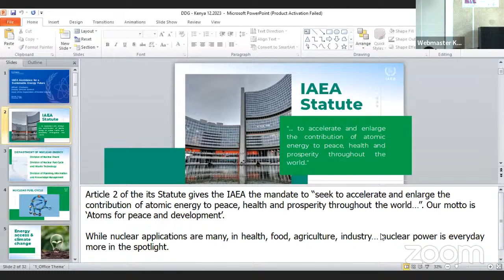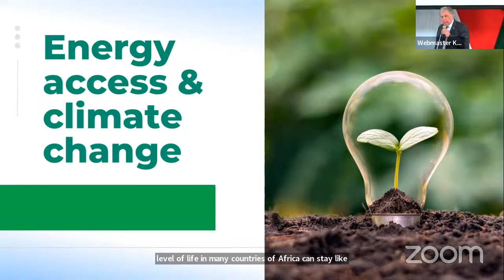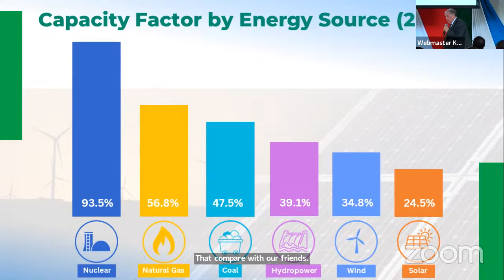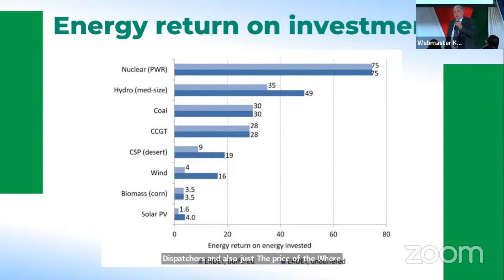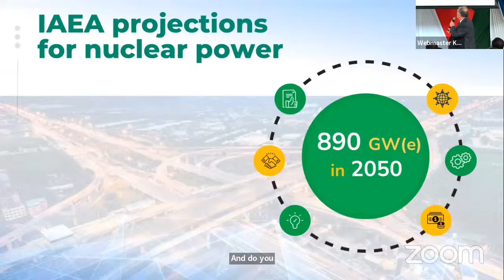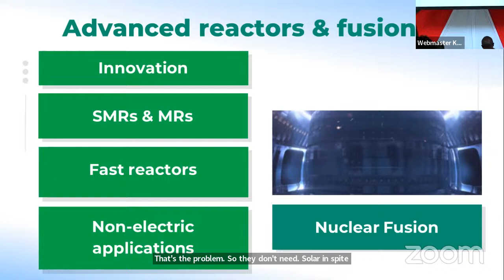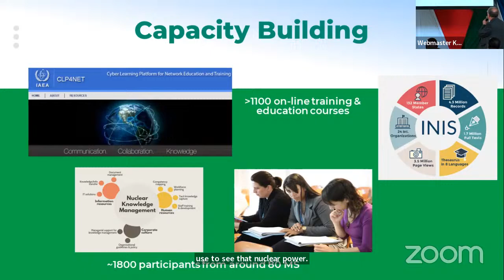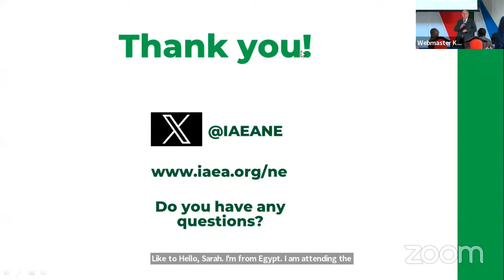IAEA DDG Public Lecture